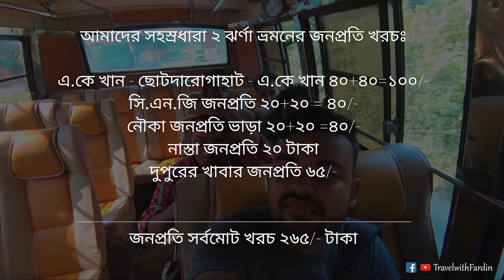সহস্রধারা ঝর্ণা ২ | Sohosrodhara Waterfall 2 । সীতাকুণ্ড । Sitakunda । Travel Guide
প্রকৃতিপ্রেমী মানুষদের জন্য সীতাকুণ্ডের মায়া কাটানো কখনো সম্ভব না। আর এই মায়ার কাছে আমরা ধরা দিয়েছি বহুবার। দেশের প্রায় ২০% ঝর্ণা অবস্থা এই সীতাকুণ্ডে।আর এই সীতাকুণ্ডের শোভাবর্ধনকারী অনন্য এক প্রাকৃতিক নিদর্শনের নাম সহস্রধারা ঝর্ণা ২ (Sohosrodhara Waterfall 2)। সারা বছর এই ঝর্ণায় অনেক কম পানি থাকলেও বর্ষাকালে সহস্রধারা ঝর্ণার পূর্ণরূপের দেখা মিলে।

যেভাবে যাবেন
রাতে ঢাকার কমলাপুর অথবা যেকোনো বাসস্ট্যান্ড থেকে চট্টগ্রামগামী বাসে উঠে সীতাকুণ্ড বাজারের আগে ছোট দারোগারহাট নামতে হবে। সুপারভাইজারকে বলে রাখবেন যেন জায়গামতো নামিয়ে দেয়। ভাড়া ৪৮০ টাকা (ননএসি)।
ট্রেনে যেতে চাইলে রাত ১০ঃ৩০টার চট্টগ্রাম মেইল ট্রেনে করে সীতাকুণ্ড স্টেশনে নেমে যেতে হবে। ভাড়া ১১০ টাকা। এখানে বলে রাখা ভালো চট্টগ্রাম মেইল ট্রেন সম্পূর্ণ লোকাল। তাই জার্নিটা আরামদায়ক হবে না। স্টেশন থেকে সিএনজি করে ছোট দারোগারহাট।
চট্টগ্রাম শহর থেকে যেতে চাইলে প্রথমে এ কে খান মোড়ে আসতে হবে। সেখান থেকে ঢাকাগামী অথবা ফেনীগামী বাসে করে সীতাকুণ্ড বাজারের পরে ছোট দারোগারহাট নামতে হবে। ভাড়া ৩০-৪০ টাকা।
আমাদের ভ্রমন খরচঃ
আমাদের সহস্রধারা ২ ঝর্ণা ভ্রমনের জনপ্রতি খরচঃ
এ.কে খান - ছোটদারোগাহাট - এ.কে খান ৪০+৪০=১০০/-
সি.এন.জি জনপ্রতি ২০+২০ = ৪০/-
নৌকা জনপ্রতি ভাড়া ২০+২০ =৪০/-
নাস্তা জনপ্রতি ২০ টাকা
দুপুরের খাবার জনপ্রতি ৬৫/-
জনপ্রতি সর্বমোট খরচ ২৬৫/- টাকা

Releted Keyword:
সুপ্তধারা ঝর্ণা,সহস্রধারা লেক,নাপিত্তাছড়া ঝর্ণা,চন্দ্রনাথ পাহাড়,সুপ্তধারা সহস্রধারা,